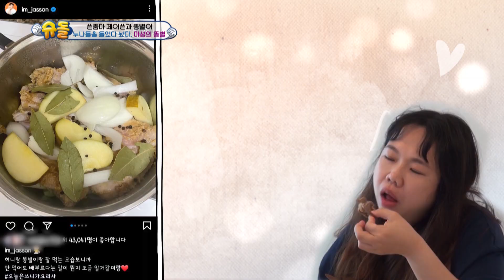VIETSUB|Xem💩xong Winter và Karina còn hào hứng mô tả lại như thật😝|EP.478|230521 KBS WORLD TV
Các bạn hãy Like và Subscribe để theo dõi hành trình của các em bé đáng yêu tại Siêu Nhân Trở Về (The Return of Super Man) cùng các ông bố vĩ đại nhé!